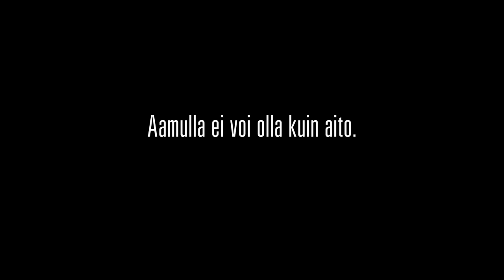Radio Nova feat. Dome: Osa 3 "Roomalaiset"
Aamulla ei voi olla kuin aito ja välillä voi nauraa myös itselleen. TBWA\Helsingin Erkko Mannilan ja Tommy Mäkisen ratkiriemukkaista käsikirjoituksista syntyi mainoselokuvat, joissa sekä Radio Novan aamutiimi että ohjaaja Dome Karukoski laittavat itsensä likoon. Näin niitä mainoselokuvia tehdään...

Filmit ohjasi Dome Karukoski, kuvasi Daniel Lindholm, tuotti Marika Tulivuori, leikkasi Janne Sinkko, äänimaailmat loihti Tomppa Nikulainen ja tuotantopäällikkönä toimi Jäppi Savolainen.

Crew:
Mainostoimisto: TBWA\Helsinki: Erkko Mannila, Tommy Mäkinen
Tuotantoyhtiö: Nitro Film: Dome Karukoski, Daniel Lindholm, Marika Tulivuori, Manu Haapala, Janne Sinkko, Tomppa Nikulainen, Jarska Sipilä, Jäppi Savolainen, Samuli Homanen, Markku Luotonen, Jussi Knaapila, Tuomo Knaapila